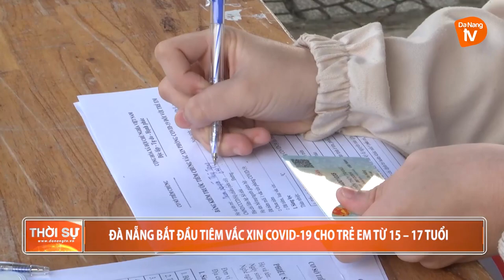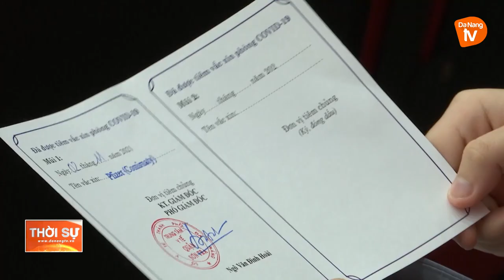ĐÀ NẴNG: BẮT ĐẦU TIÊM VẮC XIN COVID19 CHO TRẺ EM TỪ 15 – 17 TUỔI